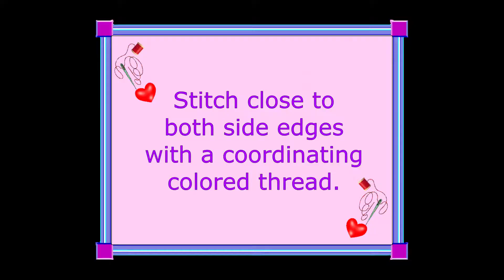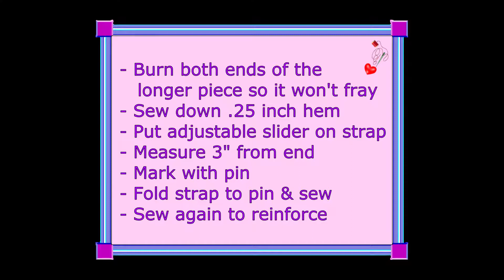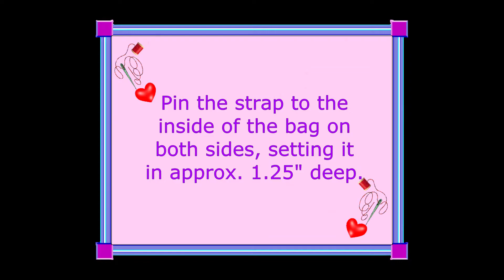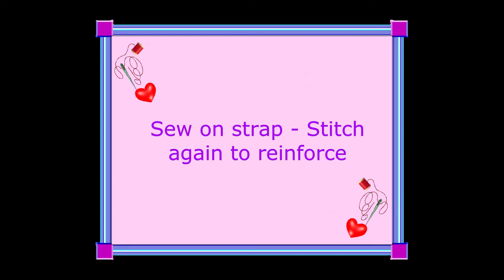DIY Making Adjustable Straps for Shoulder Bags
I'll show you how I make adjustable straps for homemade shoulder bags.

A consolidated directory of links to SallySmiles Handmade’s Website, Social Media & Etsy shops can be found